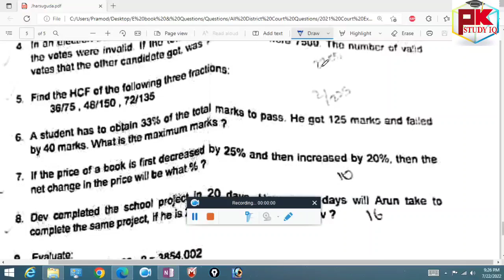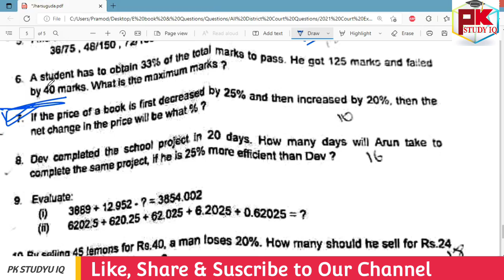Jharsuguda District Court Previous Year 2021 Math Paper (Part-2) Discussion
GK For Aso
ASO Classes
English Class
Math Class
GK Classes
Character Certificate
District Court Recruitment 2021
Odisha Job
10th Pass Jobs in Odisha 2021.
10th Pass Bank Jobs.
OPSC EXAM
UPSC EXAM
OSSC EXAM
RAILWAY EXAM
Court Clerk Preparation
ASO
ASO EXAM
ASO RESULTS
OSSSC